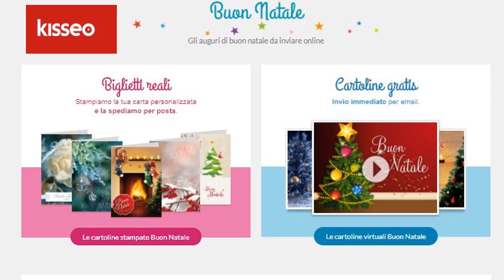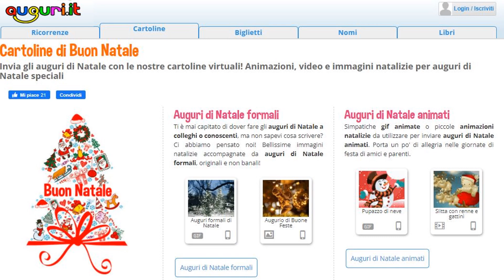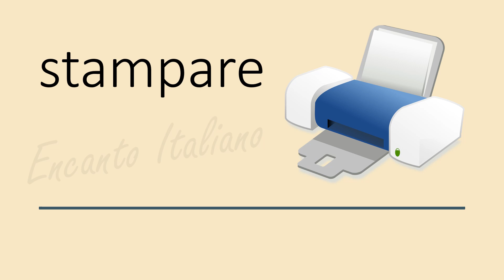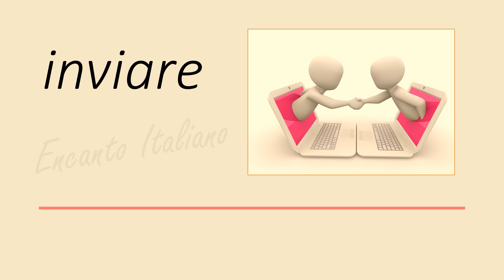Lezione 200 - Como hacer tarjetas de Navidad?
Sabes como hacer tarjetas navideñas?
Aquí te recomendamos varios sitios web, para que realices los saludos de navidad.